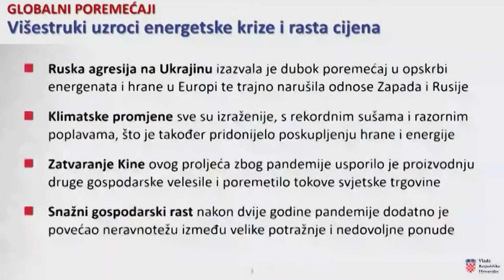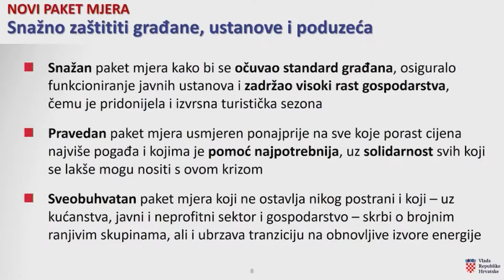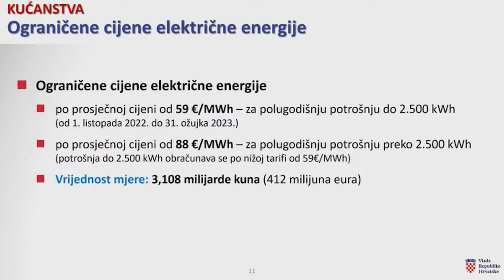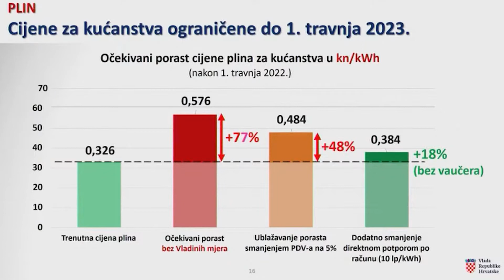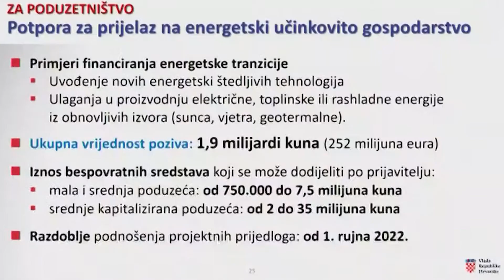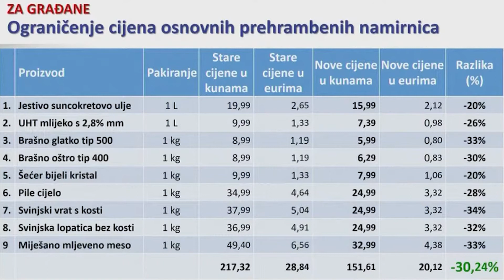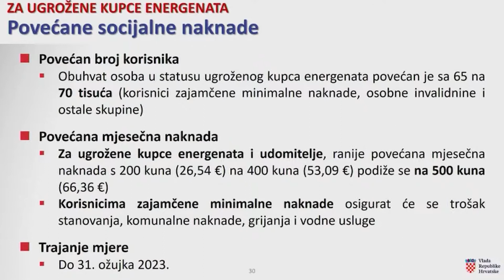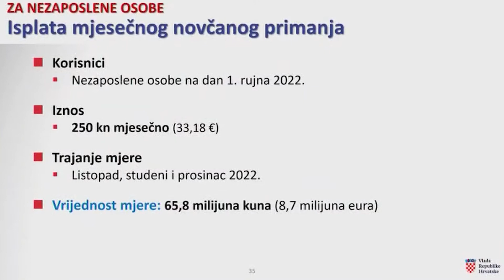AKTUALNA HRVATSKA 09.09.2022.